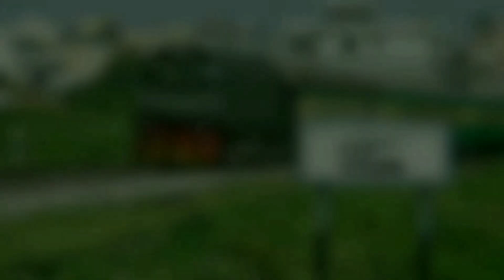Dual Camera Action | Single Line Crossing With Rehman Baba Express, Pakistan Railways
Dual Camera Action Single Line Crossing Between 102DN Subak Raftar Railcar With ZCU-20-6417 And 47UP Rehman Baba Express at Kharian City Train Station Pakistan Railways